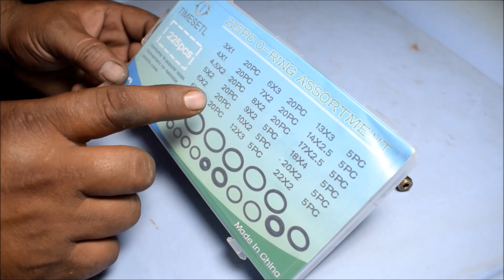The Ultimate Guide to Repair Air Conditioner Service Valves { Subtitles }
Supports Us If You liked the Video, Kindly Support Us
In this video, we are showing how to repair a leaking split air conditioner service valve. follow the instruction.
Amazon.com Buy Link Vernier Caliper
Amazon India Buy Link O rings
Amazon India Buy Link Vernier Caliper